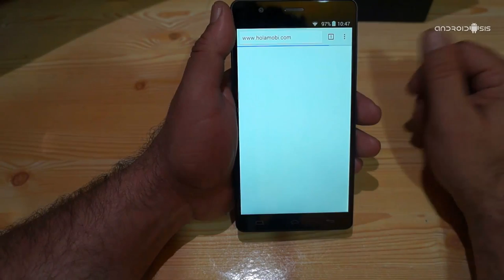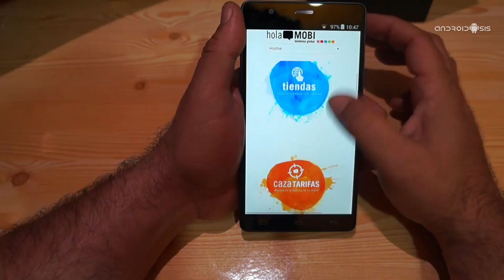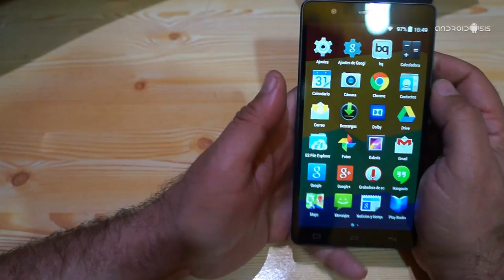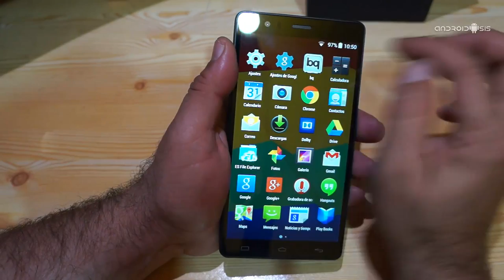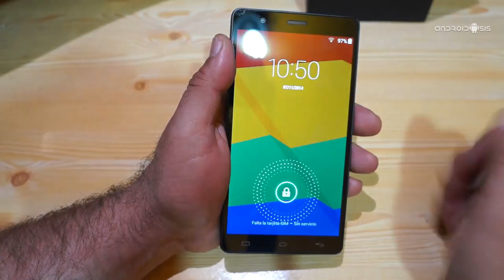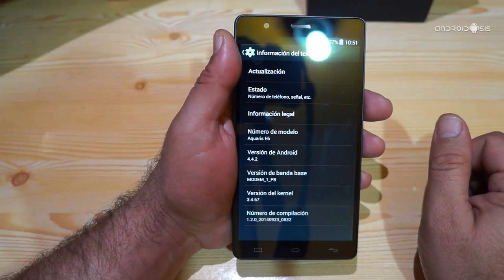Sorteo Internacional BQ Aquaris E6 por gentileza de @androidsis y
Si, si has leído y oído bien, tienes de tiempo para participar en el sorteo internacional de todo un BQ Aquaris E6 hasta el Lunes día 17 de Noviembre a las doce de la noche hora Española.